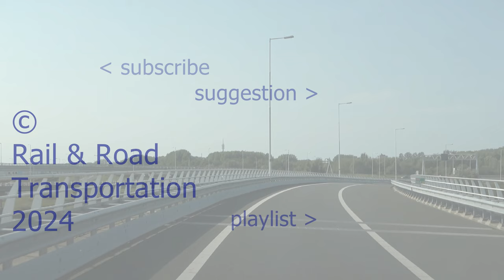Düsseldorf (Bus; Rheinbahn (articulated)) (20240424) (Slide show)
Diavoorstelling van de foto's van de gelede bussen van Rheinbahn, die op 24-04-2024 in Düsseldorf gefotografeerd zijn.

Slide show
Diaschau/Diashow